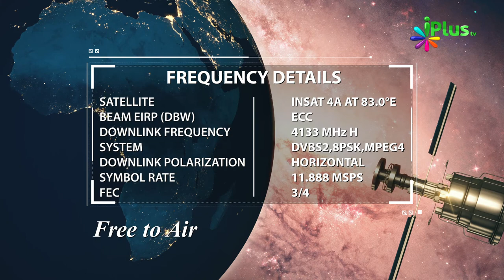22 July 2019 Ko Sawaal In Aayaton Mein Se Hoga In-Sha-Allah